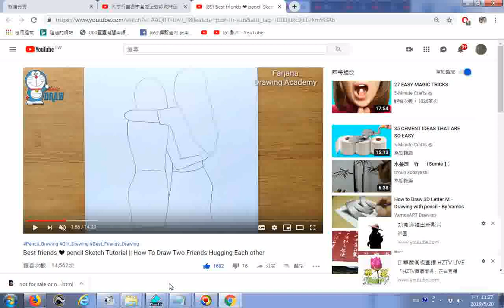推薦 Best friends ❤ pencil Sketch Tutorial How To Draw Two Friends Hugging Each other